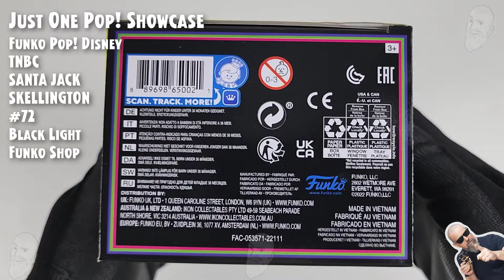Funko Pop TNBC - Santa Jack Skellington (Black Light) - 72 - Funko Shop // Just One Pop Showcase